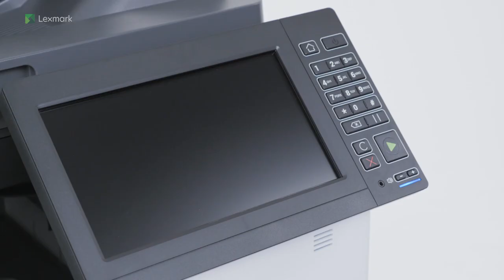CS920/CX920 Series—Installing the staple finisher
Learn how to properly install the staple finisher to your multifunction printer.